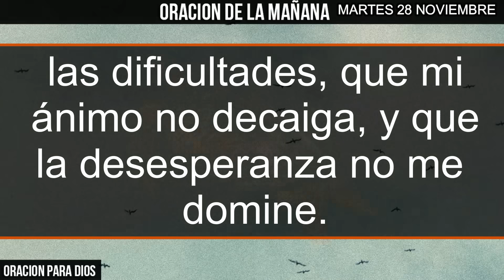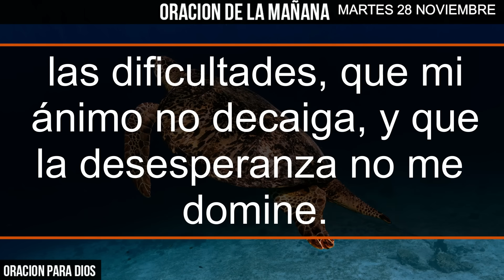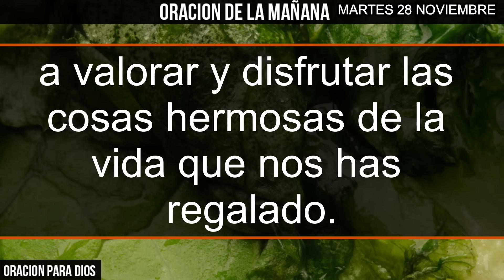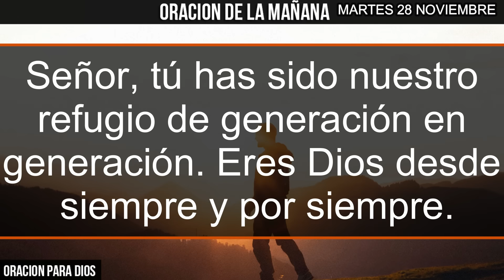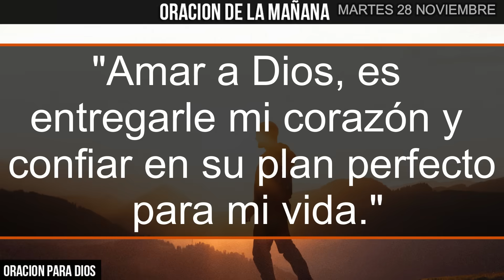☀️ Oración de la Mañana Martes 28 de Noviembre 2023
Comienza tu semana con positivismo y espiritualidad! Únete a nuestra poderosa Oración de la Mañana para el Martes 28 de Noviembre de 2023. Encuentra inspiración, paz y guía espiritual para enfrentar los desafíos de la semana que comienza. Eleva tu espíritu con esta oración que busca iluminar tu día y llenarlo de energía positiva. No te pierdas esta oportunidad de conectarte con lo divino y establecer una base sólida para una semana llena de bendiciones. ¡Haz de cada mañana un momento especial de reflexión y conexión espiritual!